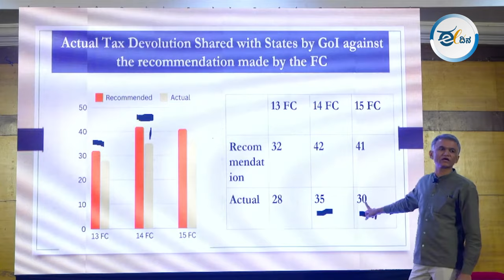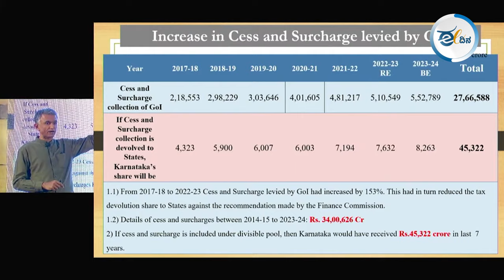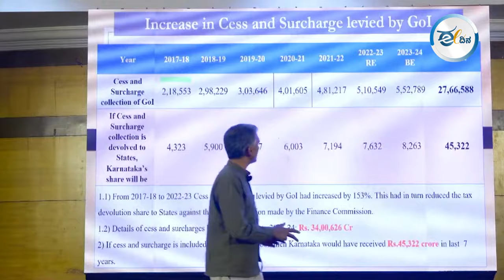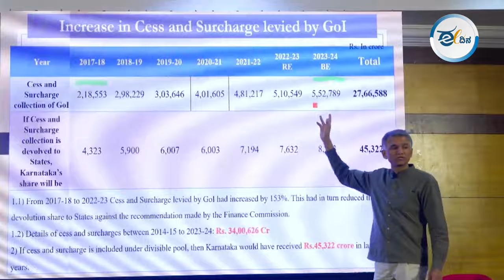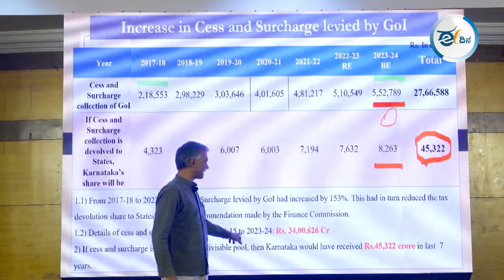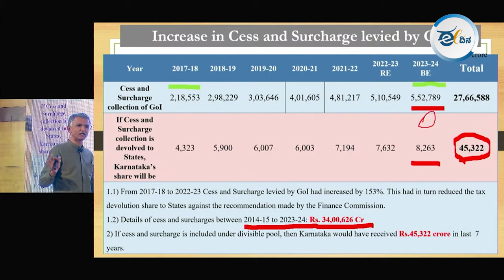ಕರ್ನಾಟಕಕ್ಕೆ ಪ್ರತಿ ವರ್ಷ 8,200 ಕೋಟಿ ರೂಪಾಯಿ ನಷ್ಟ | ಕೃಷ್ಣಬೈರೇಗೌಡ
ಕೇಂದ್ರ ಸರಕಾರ ಬಹಳಷ್ಟು ತೆರಿಗೆಗಳನ್ನು ಸೆಸ್ ಮತ್ತು ಸರ್ಚಾರ್ಜ್ ಗಳ ರೂಪದಲ್ಲಿ ಸಂಗ್ರಹಿಸುವ ಮತ್ತು ಅದರ ವ್ಯಾಪ್ತಿ ಮತ್ತು ಅವಧಿಗಳನ್ನು ಹೆಚ್ಚಿಸುವ ಒಕ್ಕೂಟ ವಿರೋಧಿ ಕ್ರಮಗಳನ್ನು ಜಾರಿ ಮಾಡಿದೆ. ಇದರಿಂದ ರಾಜ್ಯಗಳ ತೆರಿಗೆ ಪಾಲು ತೀವ್ರವಾಗಿ ಕಡಿಮೆಯಾಗುತ್ತಿದೆ. ಅದರಲ್ಲೂ ಕರ್ನಾಟಕಕ್ಕೆ ಇನ್ನೂ ಹೆಚ್ಚಿನ ದ್ರೋಹವನ್ನು ಮೋದಿ ಸರಕಾರ ಮಾಡುತ್ತಿದೆ. ಇದನ್ನು ಕಂದಾಯ ಸಚಿವ ಎಳೆಎಳೆಯಾಗಿ ಇಲ್ಲಿ ವಿವರಿಸಿದ್ದಾರೆ.